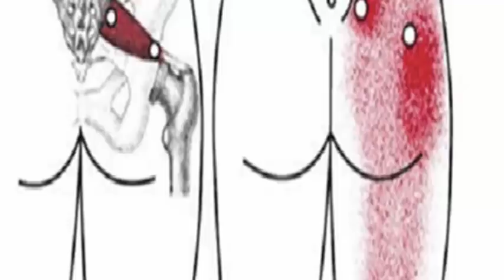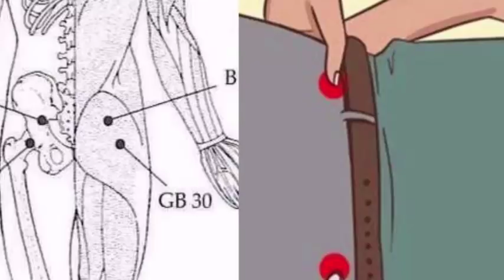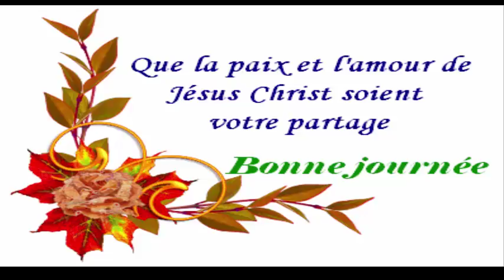Dites adieu à la douleur du nerf sciatique en 20 minutes avec cette méthode 100% naturelle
Consommer 3 cuillères à café par jour afin pour éliminer tout le gras et le cholestérol en un mois